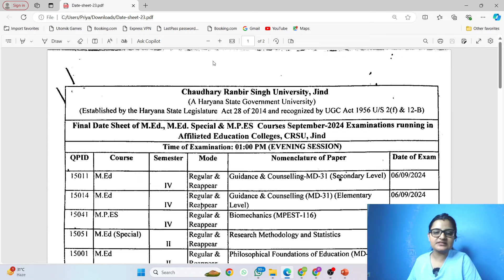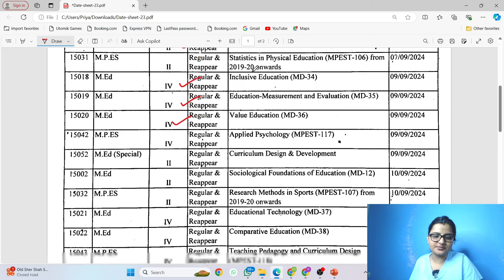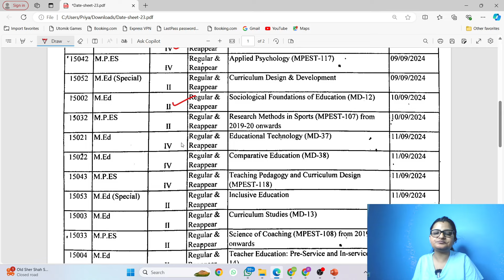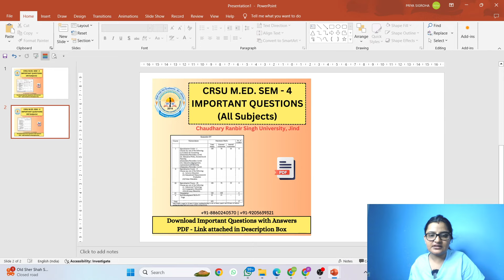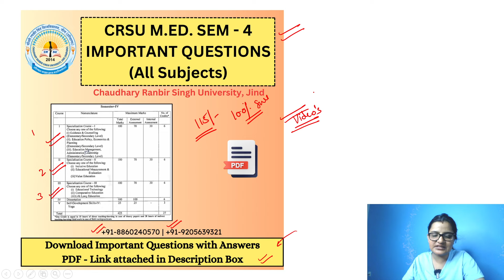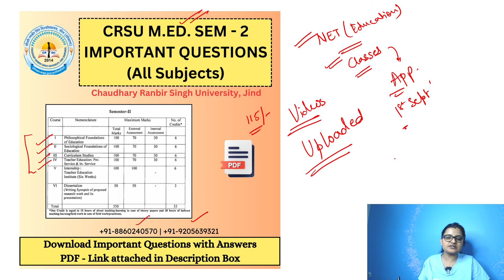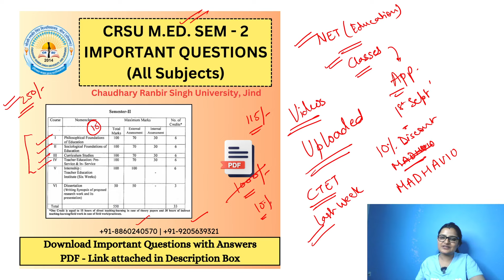CRSU M.Ed. Date sheet 2024 - 2nd & 4th Semester I Important Questions I PYQ's I Priya Sigroha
🎯CRSU M.Ed. 2nd Semester Important Questions with Answers PDFs ✅

English Medium

⭐ Philosophical Foundation of Education Important Questions with Answers PDF (English Medium)

⭐ Pre-Service and In-Service Teacher Education Important Questions with Answers PDF (English Medium)

⭐ Sociological Foundations of Education Important Questions with Answers PDF (English Medium)

Hindi Medium

⭐ Philosophical Foundation of Education Important Questions with Answers PDF (Hindi Medium)

⭐ Pre-Service and In-Service Teacher Education Important Questions with Answers PDF (Hindi Medium)

⭐ Sociological Foundations of Education Important Questions with Answers PDF (Hindi Medium)

For - CRSU M.Ed. 4th Semester Important Questions with Answers PDFs

Hey! CRSU LEARNERS!

Hi Students,
Happy Learning!